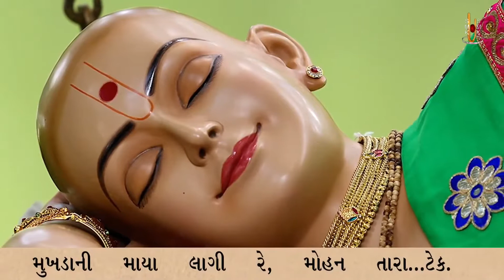Mukhda Ni Maya Lagi Re | Kirtandhara | BrahmanandSwami | Sadhu Harigundasji Swami - Kundaldham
Track Name: Mukhda Ni Maya Lagi Re, Mohan Tara
Guj. Track Name: મુખડાની માયા લાગી રે, મોહન તારા
Type: Kirtan
Category: Streamed Kirtan
Release Date: 20 Mar 2022
Singer Name:  Sadhu Harigundasji Swami - Kundaldham
Lyricist: Brahmanand Swami